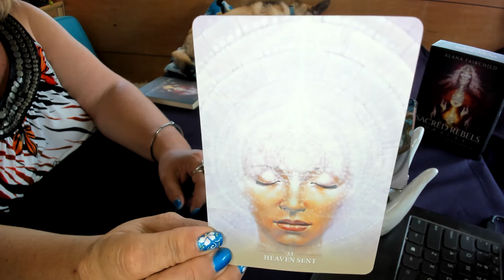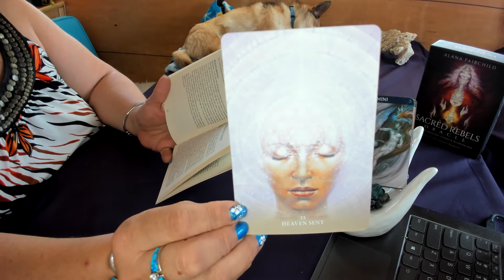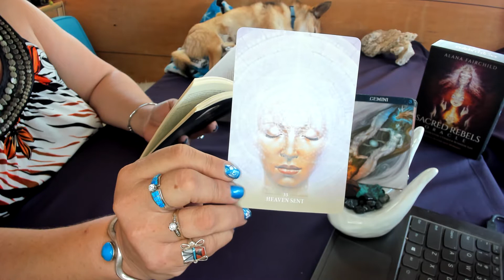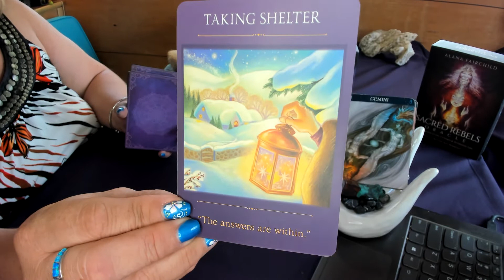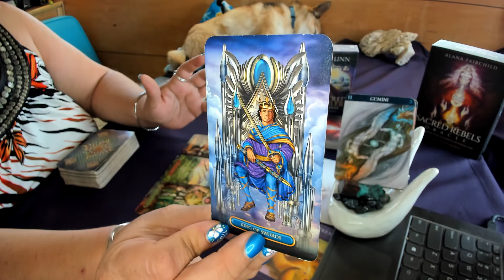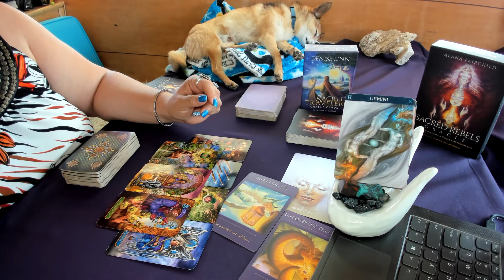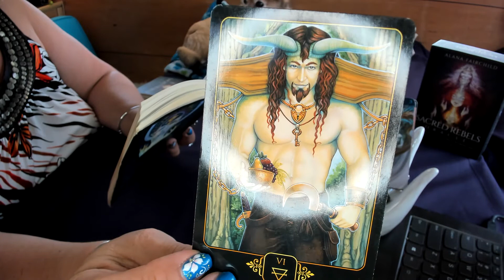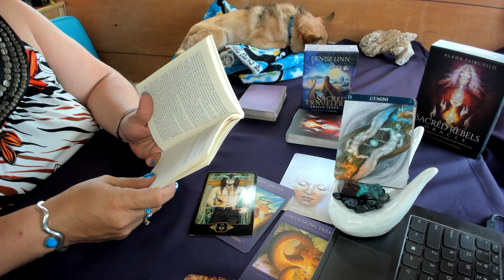GEMINI ~ SPIRIT IS BRINGING YOU THE ANSWER! WILL YOU LISTEN?! ~ 1ST HALF OF APRIL